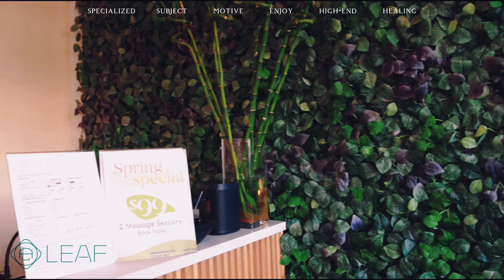LEAF叶子大东方按摩、水疗中心#温哥华按摩#推拿#水疗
LEAF 叶子一个代表若生机勃勃，万家丛生的名字，就像我们的身体一样，适当的方法，调理和放松，我们新会像叶子一样。我们是一个多种项目的专业理疗中心，我们拥有专业的医疗团队和各领域的专家，我们会为您打造健康快乐的生活方式，每次的体殓都是温暖平和的旅行。